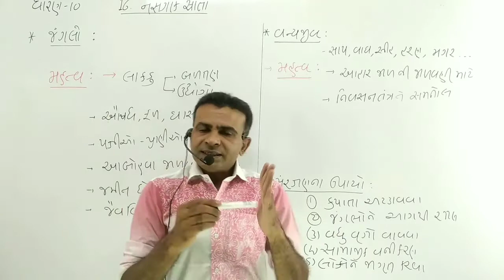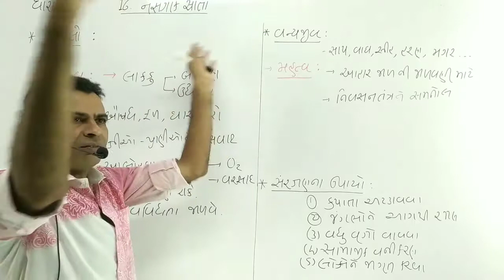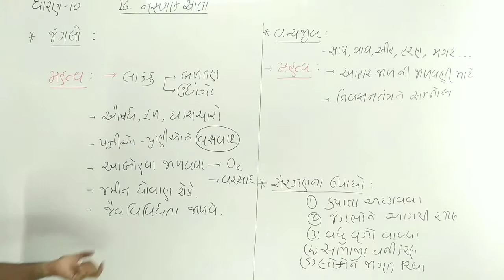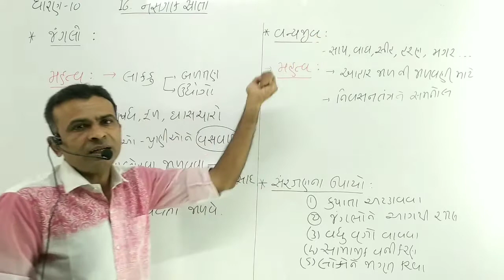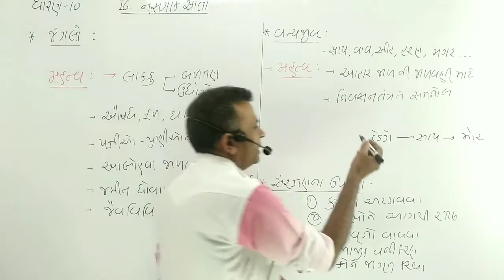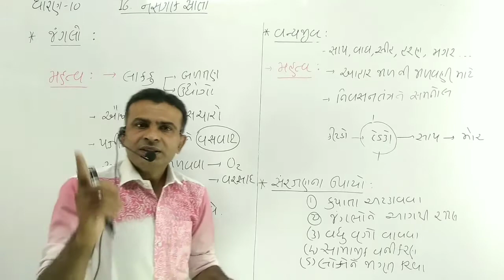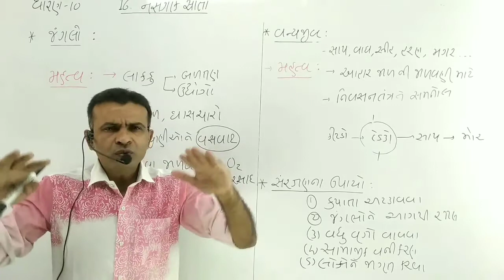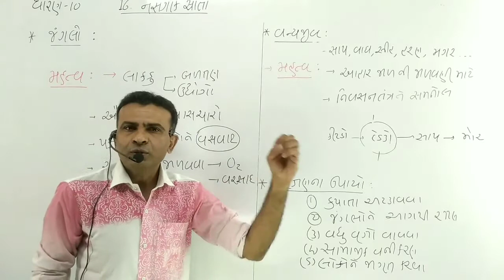Class 10 science || dhoran 10 vigyan ||# biology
ધોરણ ૧૦ નૈસર્ગિક સ્ત્રોતો || પર્યાવરણ